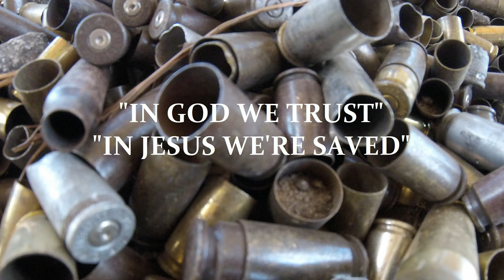Christian Rap - Dee-1 Track 5 We Are The Undefeated (ESPN theme song) Slingshot David (the mixtape)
Christian Rap
Dee-1
Slingshot David (the mixtape)
Track 5 We Are The Undefeated (ESPN theme song for TheUndefeated.com)

This channel is intended for mature audiences only. These pages, videos, text, photos, media may contain nudity and/or strong language or material that some may find offensive. The material is of an adult nature and is not intended for minors. Under no circumstances are persons and or people under legal age or lawful age (as defined by the individual state or municipality) to view this material. Misrepresenting your age and proceed to this channel in order to gain access to this information and medial and or text may be a violation of local, state and federal law.
1. I am an adult, being at least 18 years of age.
2. I am not accessing this material to use against the site operator or any person, whomsoever, in any conceivable manner.
3. I will not redistribute this material to anyone, nor will I permit any minor, or any other person who might find such material personally offensive, to see this material.
4. I subscribe to the principles of the First Amendment, which holds that free adult Americans, National, Sovereigns, people have the right to decide for themselves what they will read and view, without governmental interference.
5. . . . By watching the videos or reading or listening to this information you waiver any right to flag the content hereon and here in and agree to pay the owner $100, 00. U.S dollars for each time you flagged the channel or any video belonging to the owner.

This channel is for informational and education purpose only. If you find any of the content herein offensive it is not intentional do not watch or read the content hereon or herein if you think that you might find certain words, speech, photos, videos text offensive in nature. This media, text, photos are otherwise is a mere freedom of speech and expression and not intended to be of an offensive nature